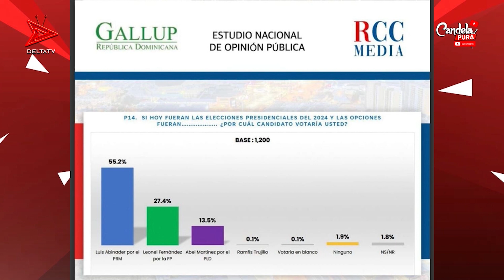🔴GOBIERNO QUIERE CREAR PERCEPCIÓN CON ENCUESTA GALLUP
Una reciente encuesta de la firma Gallup revela que los candidatos del Partido Revolucionario Moderno (PRM) y sus aliados  tienen mayor preferencias para las elecciones del 2024.

De acuerdo a este sondeo, el 52.3% de encuestados dice que  votaría por los perremeístas en las elecciones municipales de febrero 2024, mientras que el 54% lo haría en las congresuales.

El 55.2% indica que votaría por Luis Abinader para la presidencia de la República en las elecciones presidenciales de mayo próximo.

El trabajo de campo de este sondeo fue realizado  del 25 al 29 de octubre de este año, mediante entrevistas presenciales o cara a cara,  con un margen de error de más o menos el 2.8%. El universo de la misma fue de 1,200 personas.

Esta encuesta fue realizada por encargo del grupo RCC Media. Sus resultados fueron divulgados este martes por  el programa “Sol de la Tarde”, que se transmite por Zol 106.5 F.M.